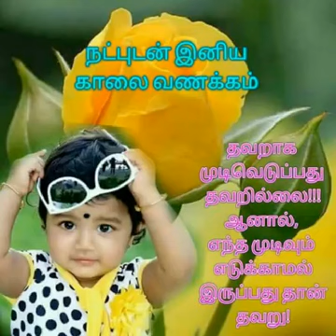இனிய காலை வணக்கம்